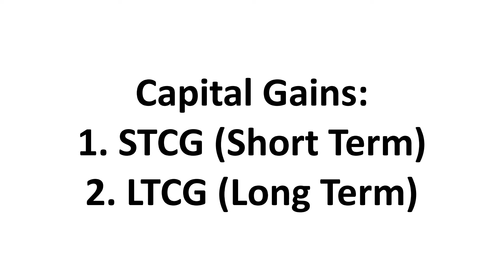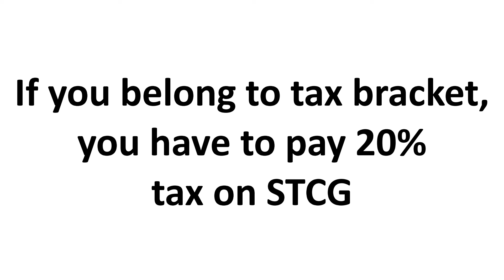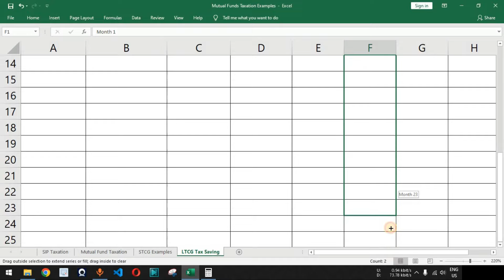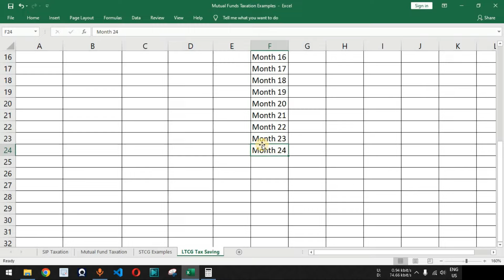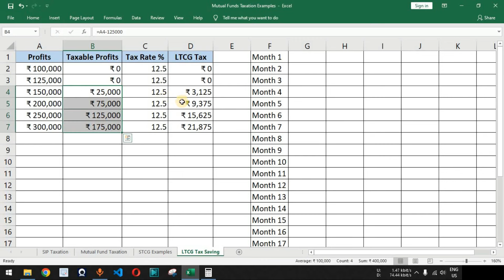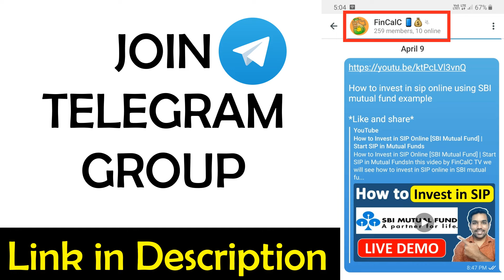SAVE Capital Gains Tax on STCG and LTCG | Tax Harvesting on Profits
How to SAVE Capital Gains Tax on STCG and LTCG | Tax Harvesting on Profits (Hindi)
In this video by FinCalC TV we will see how to save capital gains tax on STCG and LTCG with calculation examples in hindi. We will also see how tax harvesting works and how you can save income tax on short term and long term capital gains which is 20% and 12.5% respectively.

What is Capital Gains
Profits or gains arising from transfer of a capital asset are called “Capital Gains” and are charged to tax under the head “Capital Gains”.

Example: When you sell shares or equity mutual funds and you make profits after selling these units, it is called capital gains. Also, when you buy land and sell it to make profits, it is called capital gains. When you make losses while selling such assets, it is called capital loss.

What is Short Term Capital Gains
Any capital asset held by the taxpayer for a period of not more than 36 months immediately preceding the date of its transfer will be treated as short-term capital asset.

For shares of companies or equity mutual funds the period is 12 months. So shares or equity mutual funds sold within 12 months from the date of purchasing and making profits on such selling will be termed as Short Term Capital Gains.

To make it simple we will talk about STCG on shares or equity mutual funds in this article to understand the examples more clearly.

Long Term Capital Gains Tax or simply LTCG Tax is the income tax you pay when you hold the shares or equity mutual funds for more than 1 year and sell them after this holding period. 10% tax is applied on such LTCG or profits made above Rs. 1 Lakh in financial year. We will check LTCG Income Tax on SIP with the help of examples. While on other hand, STCG or Short term capital gains attracts 15% tax on the profits made. We can also save LTCG tax by dividing the profits across multiple financial years, known as Tax Harvesting.

Long Term Capital Gains Tax Rate
Long Term Capital Gains Tax rate is 10% on profits made above Rs. 1 lakh. Here we are talking about equity related assets that include shares and equity mutual funds.

So instead of adding the LTCG profits in your total income, the LTCG profits are taxed separately and 10% tax is applied on profits made above Rs. 1 lakh in financial year.

LTCG Tax Example:
So let’s say in a financial year, you made LTCG profits of Rs. 90,000. In this case, since the profits is below Rs. 1 lakh in financial year, there will be no tax liability.

But if you make LTCg profit of Rs. 1,10,000 in financial year, 10% tax will be applied on profits above Rs. 1 Lakh and will be calculated as below:

LTCG Tax = 10% * Profits above Rs. 1 lakh / 100
LTCG Tax = 10% * Rs. 10,000 / 100
LTCG Tax = 10% * Rs. 1000
So Rs 1,000 + cess will be your tax liability on above mentioned profits made in financial year.

I Am Not A SEBI Registered Adviser. All The Information Provided By Me Are For Educational/Informational Purposes Only. We Do Not Take Any Responsibility For The Accuracy Of The Data But As It May Contain Typographic Or Other Errors And Inaccuracies And We Expressly Disclaim Liability For Any Errors On The YouTube Channel (FinCalC TV). Please consult your Financial Advisor before taking any decision or action in terms of your Finances.